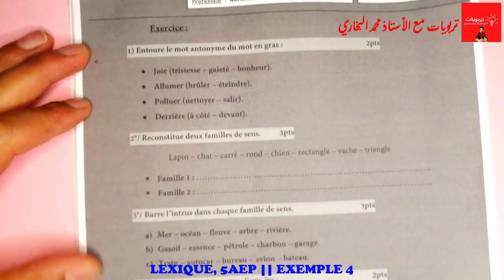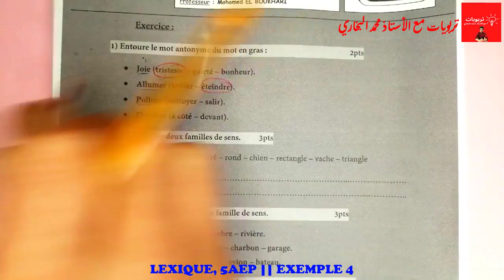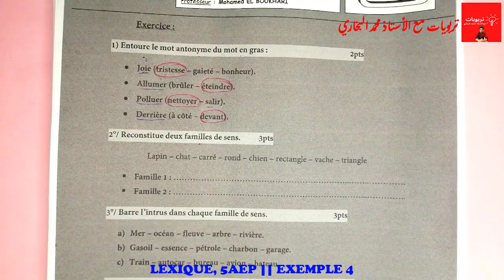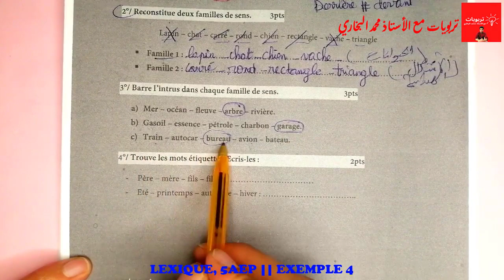فروض المرحلة الرابعة المستوى الخامس ابتدائي 2021 | الفرض 2 الدورة الثانية || LEXIQUE Exemple 4